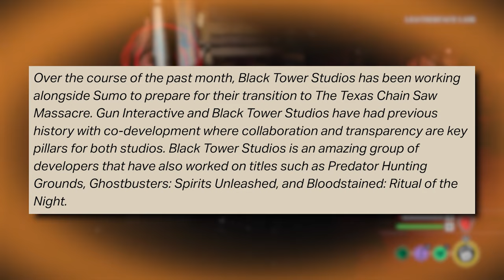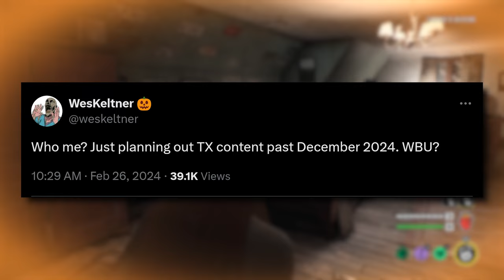New Developer CONFIRMED + Content Planned Through 2024! | The Texas Chain Saw Massacre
The brand new developer for The Texas Chain Saw Massacre was revealed today... AND content has been confirmed through 2024!